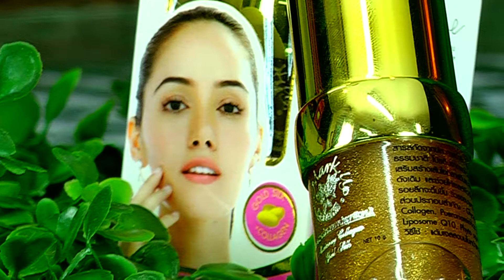เสาะหา"ผงไหม"เพื่อผิวสวย ศูนย์หม่อนไหมเฉลิมพระเกียรติฯ I กู๊ดเดย์ I gooddayontube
โปรตีนผงไหมมีสรรพคุณในการบำรุงรักษาผิวพรรณมากมาย วันนี้จะพาไปเจาะลึกถึงเรื่องราวของเจ้าหนอนไหมที่ผลิตรังไหมขึ้นมากันค่ะ